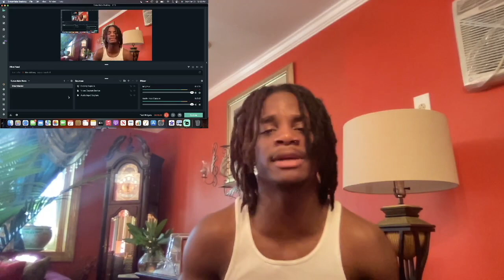Snow Tha Product - Cookie Cutter Bitches (Official Video) | REACTION